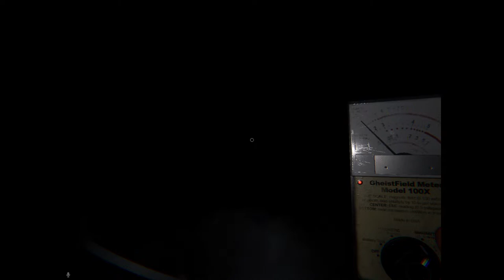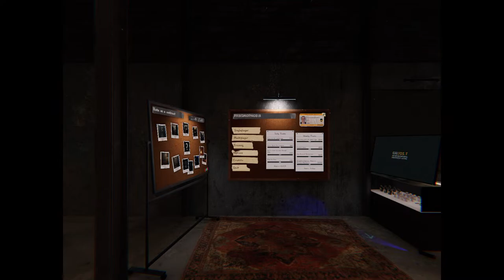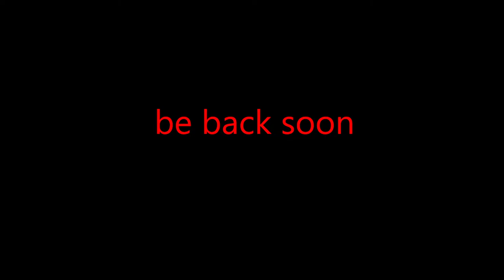we are going on ghost hunting